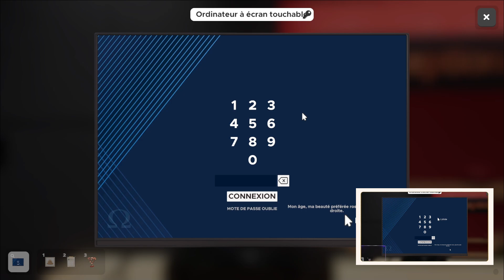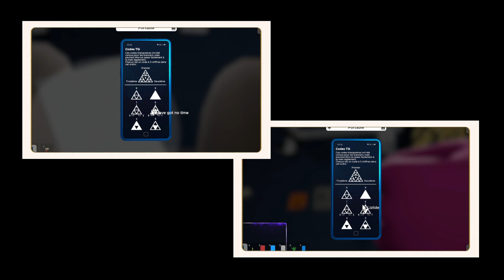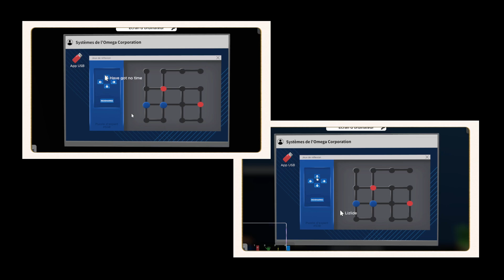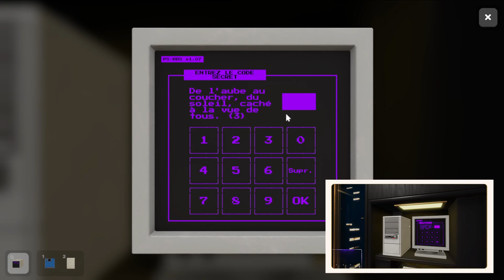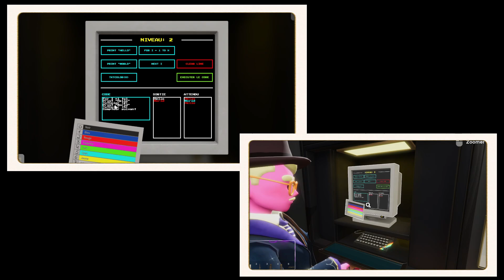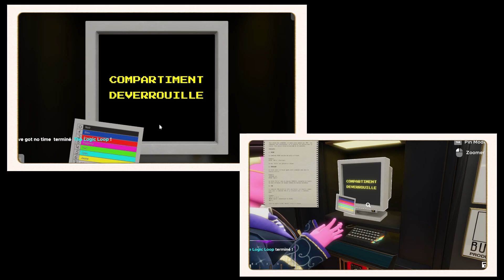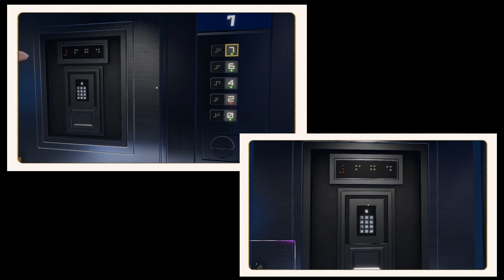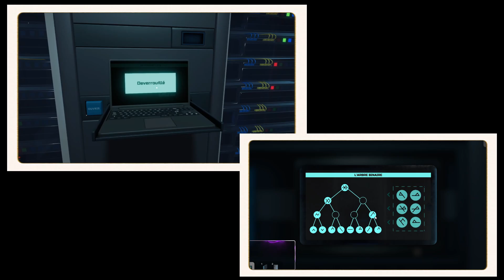[Escape Simulator] - Omega Corp